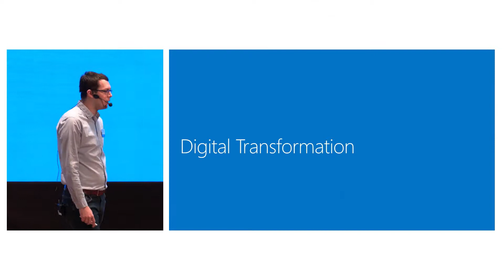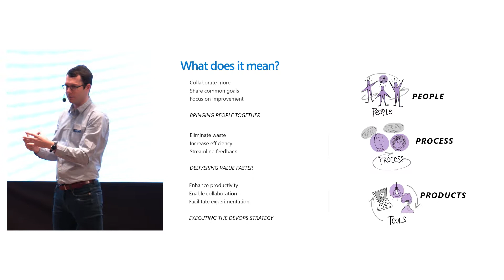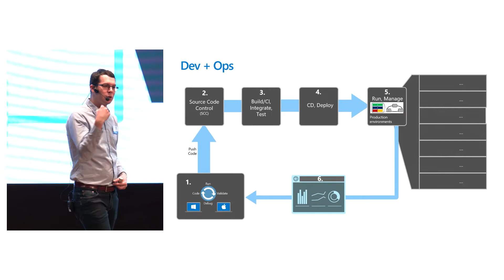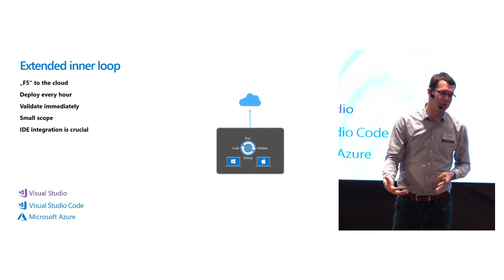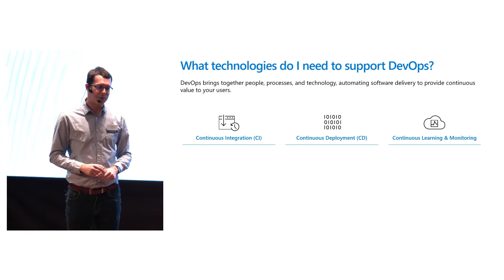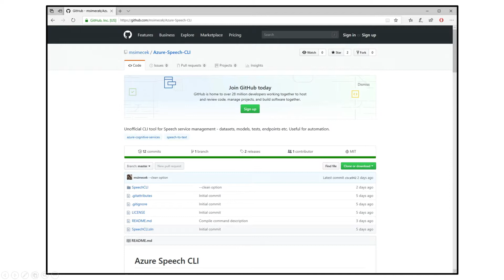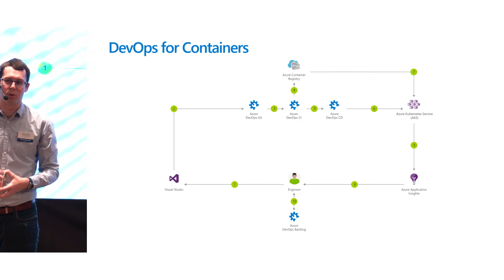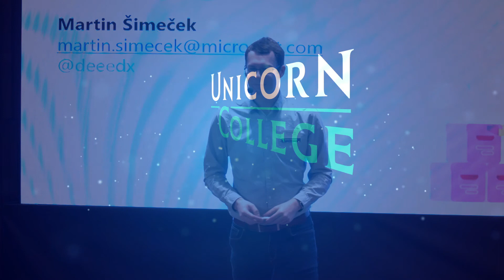Martin Šimeček - Dev i Ops v cloudovém světě